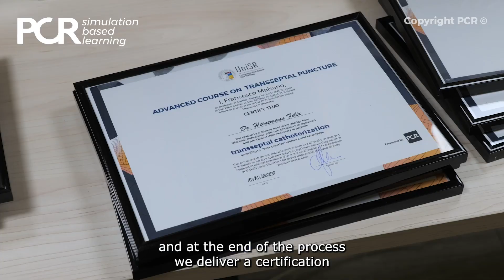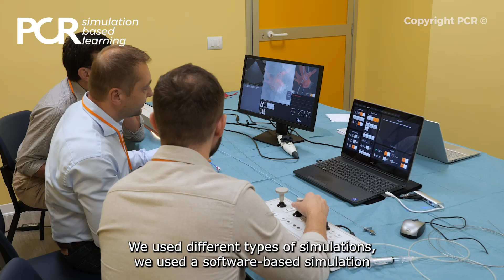Advanced Course on Transseptal Puncture – new dates announced for 2024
Join leading Professors Maisano and Denti as they unveil the immersive certified training workshop designed to elevate your transseptal puncture skills. The Advanced Transseptal Puncture Course is led by top specialists and invites you to engage in dynamic sessions and physical and computer simulation-based training. Take part in scenario simulations on access failure, tamponade, aortic and wrong puncture. Take advantage of this opportunity to advance your practice and become a leader in the field.